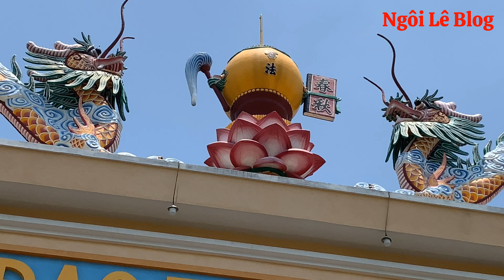Đạo Cao Đài Thờ Những Vị Tiên Phật Nào |Bạn Đã Xem Chưa ?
Đức Hộ-Pháp có lời rằng: “Hễ có kiến thì có thức, kiến thức là căn bổn của trí thức tinh thần. Muốn kiến thì nhờ Nhãn, muốn thức thì nhờ Trí. Ấy vậy, trong tâm (gọi là linh tâm hay chơn linh) là Thiên Nhãn của trí thức loài người. Vì cớ mà Đại Từ Phụ dạy THỜ THIÊN NHÃN